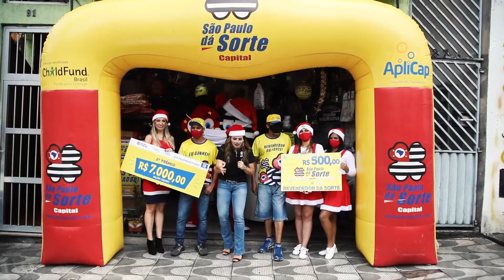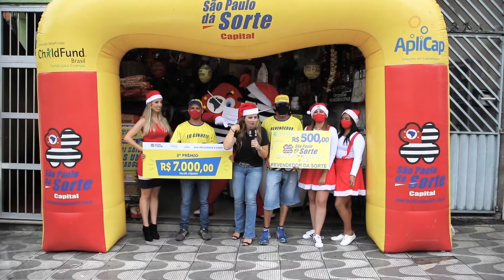ENTREGA DO 2° PRÊMIO, SÃO PAULO DÁ SORTE DIA 19.12.2021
Faça como o Sr. Robson, sortudo do São Paulo dá Sorte da semana passada (12/12) e garanta já o seu título! Quem sabe você não é o grande ganhador da próxima semana.